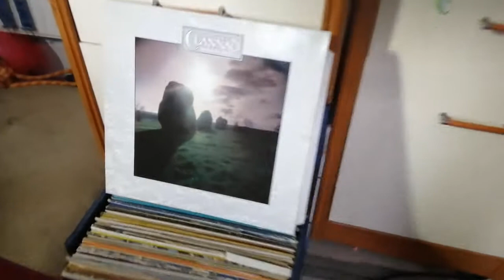skate crystals teeth